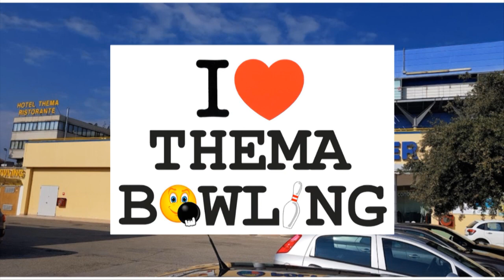Val di Sangro Casalbordino 0 4 17 11 2019